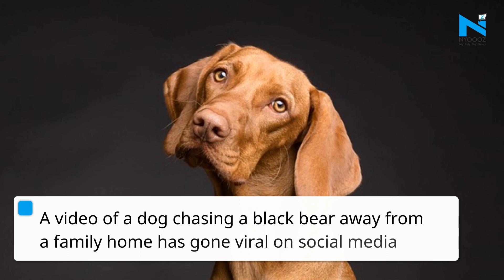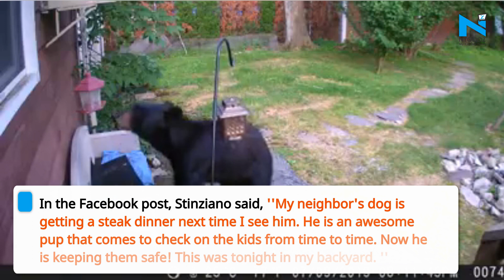Watch: Dog fights black bear, chases away from backyard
A video of a dog chasing a black bear away from a family home has gone viral on social media. In the footage uploaded by Facebook user Mark Stinziano shows an encounter between dog and black bear in the backyard the Facebook post, Stinziano said, ''My neighbour's dog is getting a steak dinner next time I see him. He is an awesome pup that comes to check on the kids from time to time. Now he is keeping them safe! This was tonight in my backyard. ''